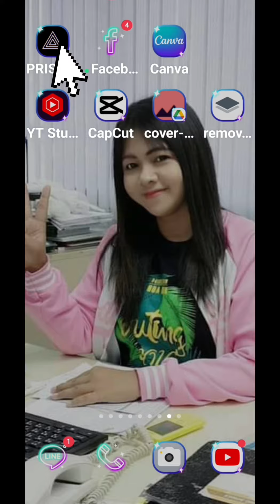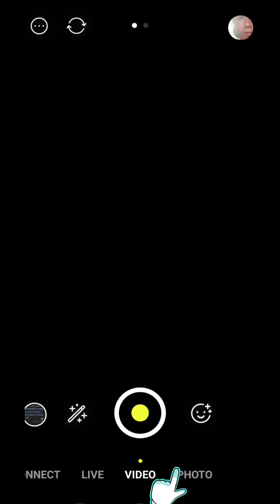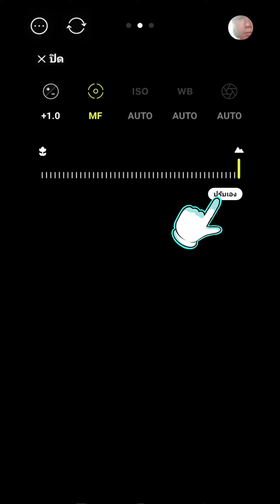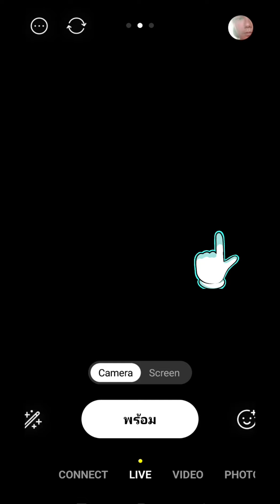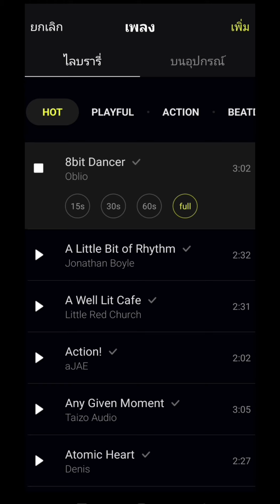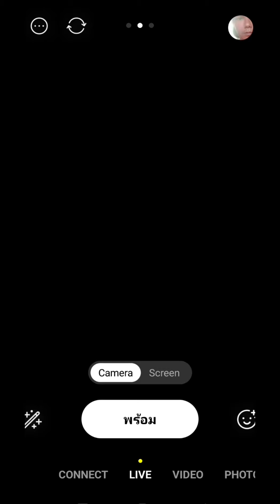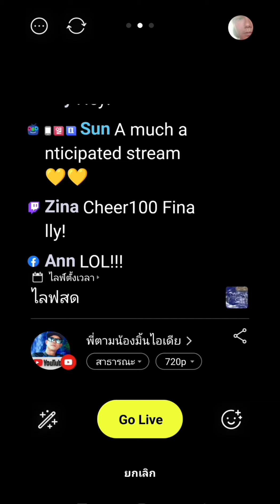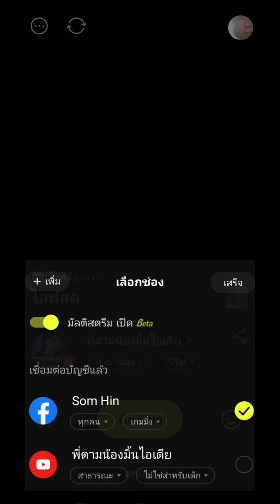วิธีใช้แอปพรีซิมไลฟ์ในยูทูปมาดูกันเลย